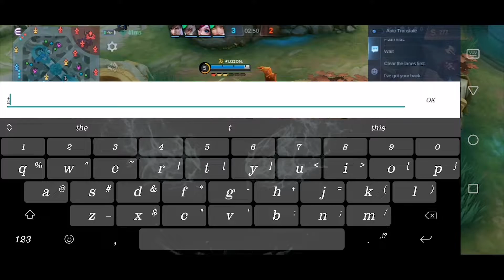Edith is not only tank, check it out gameplay 😍❤👌😂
My gameplay of Mobile Legends Edith Road to Mythic
Tank and Marksman COMBO